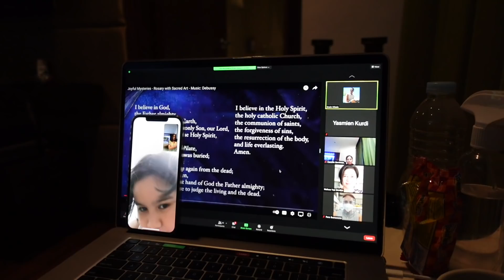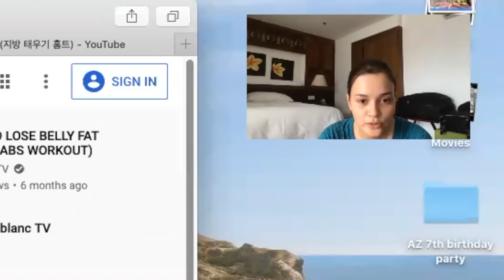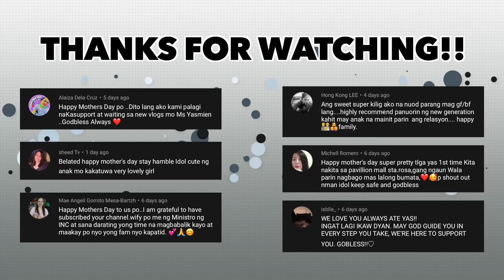ANG HIRAP PALA NG MAG-ISA! 🥺 | Yasmien Kurdi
First time ako mapapalayo sa pamilya ng ganito katagal... pero iniisip ko nalang... na blessed pa din ako dahil may trabaho ako... dahil kailangan natin lahat mag trabaho para sa pamilya... Please pray for my safety at sa safety ng lahat ng mga kasama ko. God bless you all and keep safe! 🙏